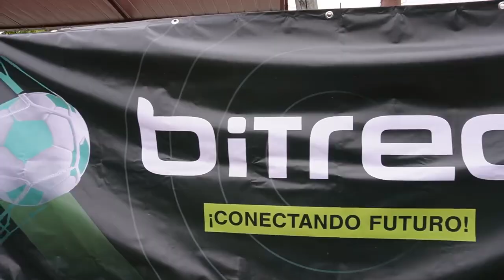se realiza el 1era “Copa infantil Bitred” entre escuelas de futbol de Buin y Paine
Empresa de comunicaciones Bitred, realiza el 1er campeonato deportivo “Copa infantil Bitred” entre escuelas de futbol de Buin y Paine incentivando el deporte en los niños, este campeonato no es sólo fútbol, es una instancia familiar, donde se promueve el deporte, la vida sana, los valores y el compañerismo.